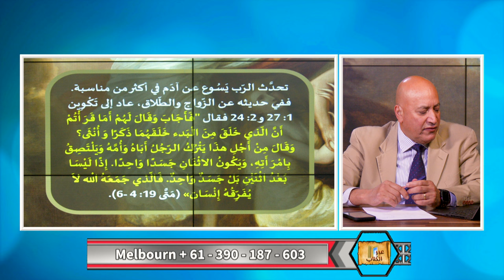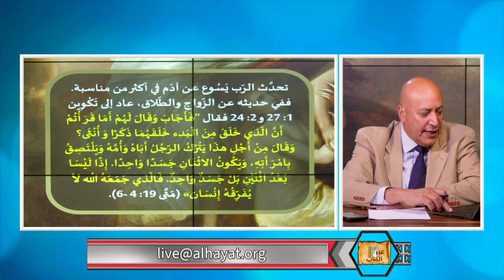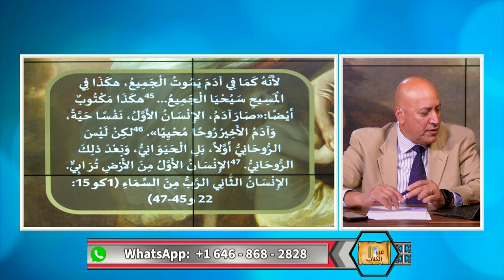ادم وحواء والسقوط رموز ام شخصيات واحداث تاريخيّة ؟ | الحلقة رقم 509| عبر الكتاب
هل تستقيم العقيدة المسيحية بدون تاريخيّة ادم والسقوط؟  لقد شهد الكتاب المقدس والرب يسوع نفسه عن ادم وتاريخية